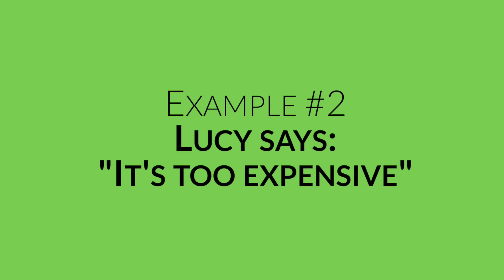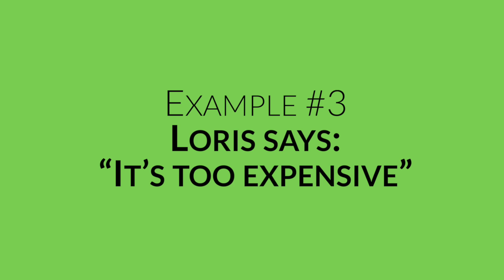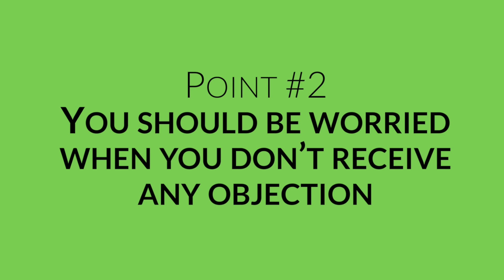🔥 Clients Say “It’s Too Expensive”, And You Say... 🔥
🔥 FREE HIGH-VALUE SEMINAR 🔥

How To Create Even a 7 Figure Business Selling
Your Expertise Or Someone Else’s Knowledge !

When clients say “It’s too expensive” what would you say? This video is all about how to handle this objection.

When potential clients complain about your prices it is because for one of these 2 reasons:

1. They didn’t recognize your product or service’s value
2. They didn’t recognize your value (especially when you are selling coaching or mentoring programs, when you are working directly with clients)

Discover how to handle this objection in 3 different ways.

0:00 - Introduction
1:05 - Why this objection?
2:34 - Example n.1
3:48 - Example n.2
4:38 - Example n.3
5:05 - Final summary